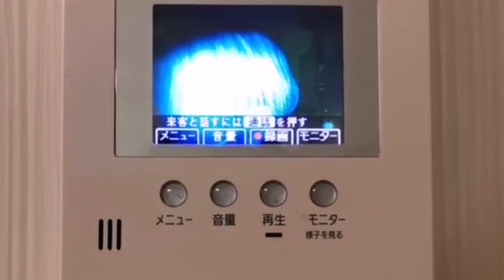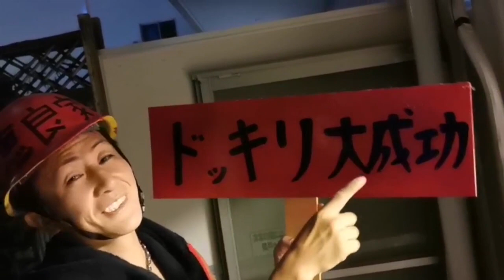ゲイ会長に枕を強要されたら中堅ホストは寝るのか？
在籍５年ホストクラブ　ワングループTOPONEのホストをターゲットに【仮ゲイ(同性愛)ホスト会長に枕を誘われたら中堅ホストは寝るのか？】を実験。　会長に昇進をネタに俺と一緒に寝ろ！と迫られる中堅ほすとKENGO　究極の選択に はたして彼がとった選択とは？

自宅が発展場(ハッテン場)に！

究極のパワハラ＆セクハラが炸裂！！！！